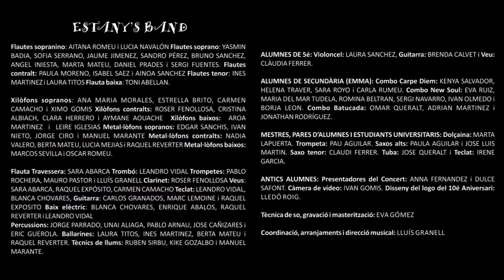ANOTHER BRICK IN THE WALL (COVER). PINK FLOYD - ESTANY'S BAND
ESTANY'S BAND
Estany’s Band  és un projecte educativomusical que es desenvolupa des del curs 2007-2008 amb tots els alumnes matriculats a 6é. de Primària al CEIP Juan Carlos I d’Almenara. Es tracta d’un projecte global que compta amb la pràctica instrumental, vocal, la dramatització, la dansa, la creació literària i les arts gràfiques. Perquè tot açò s’aconseguisca és imprescindible treballar amb uns arranjaments originals adaptats a les característiques de cada grup (instrumentistes, alumnes amb dificultats educatives, motrius, etc.).
A més de treballar continguts exclusivament musicals, es pretén que l’alumnat assolisca tota una sèrie de valors inherents al treball cooperatiu: respecte, disciplina, solidaritat, esforç personal, treball en equip, empatia, integració i responsabilitat. Al llarg d’aquestos 10 anys hi ha hagut una sèrie de moments destacats: El concert de presentació de la banda  al Teatre “El Musical” del Cabanyal (maig de 2008), la fira medieval i el concert de cloenda del projecte interdisciplinar Almenara Medieval (juny de 2009), el concert de Sta. Cecília amb la col•laboració de l’escriptora Mercé Viana (novembre de 2010) , el concert a benefici de la Fundació Vicent Ferrer (juny de 2011), l’enregistrament en directe del CD “5 anys d’Estany’s Band” (juny de 2012), la posada en marxa de l’EMMA (Escola de música moderna d’Almenara) i l’espectacle “Estellés als Estany’s” (2013) , el concert a benefici de l’ONG Metges sense fronteres (2014) amb el musical “Rosa Parks: 100 anys de música i lluita pels drets civils”,  l’espectacle “la llum als Estany’s” (2015) , “l’EMMA als Estany’s” (2016) i l'enregistrament en directe del CD  "ESTANY'S BAND. 10 ANYS! " (juny de 2017).
ESCOLA DE MÚSICA MODERNA D’ALMENARA
La creació de l’EMMA (l’Escola de Música Moderna d’Almenara) l’any 2012 - sorgida al sí de l’aula de música del CEIP Juan Carlos I per iniciativa del propi mestre de música del centre (Lluís Granell) - ha donat resposta al buit d’estudiar música moderna al municipi d’Almenara.
Des dels seus inicis, l’EMMA ha estat estretament vinculada amb Estany’s Band, la banda formada per tots els alumnes de 6é de Primària, que enguany compleix el seu 10é aniversari. Aquesta col•laboració mútua ha propiciat que l’aula de música es convertisca en un punt de trobada on tinguen cabuda diferents actors de la comunitat educativa vinculats al centre escolar, prolongant així l’aprenentatge a l’aula de música de Primària i obrint pas a noves vies cap a l’autoaprenentatge, l’aprenentatge cooperatiu i la formació continua de les persones implicades. A més s’han creat nous lligams amb altres entitats educatives: Instituts d’Educació Secundària, Universitats, Centres d’Educació Especial, Societats Musicals i altres centres d’Educació Primària.
Actualment 100 alumnes de Primària, Secundària i pares d’alumnes estudien les especialitats de cant modern, guitarra acústica, guitarra elèctrica, baix elèctric, bateria, percussió llatina, batucada, iniciació a la improvisació, combos de perfeccionament i classes per a adults.
Des de la seua creació l’EMMA, ha comptat amb el suport dels Programes d’Investigació i Innovació Educativa de la Conselleria d’Educació i també amb el patrocini de l’Excel•lentíssim Ajuntament d’Almenara i la Inmobiliaria Quasablanqua.
Recentment el projecte “l’EMMA creix” ha estat guardonat amb el XVIII Premi d’Innovació Educativa Ciutat d’Alzira.
PROFESSORAT:
Eva Gómez .Guitarra elèctrica, guitarra acústica, baix elèctric, cant modern i adults.
Manel Chust …...Bateria, percussió llatina, batucada, combos i adults.
Claudi Ferrer. Iniciació a la improvisació i combos.
Lluís Granell .Coordinació pedagògica i direcció.
PROGRAMA:
1. BLOWIN’ IN THE WIND. Bob Dylan
2. ONE LOVE. Bob Marley
3. MONKEY MAN. Toots & The Maytals
4. A MESSAGE TO YOU, RUDY. The Specials
5. ANOTHER BRICK IN THE WALL. Pink Floyd
6. RAP DELS INMIGRANTS. Lletra: Marc Granell
7. YOU KNOW I’M NO GOOD. Amy Winehouse
8. FIESTA PAGANA (HIMNE D’ESTANY’S BAND). Mago de Oz
Lletra: Estany’s Band (curs 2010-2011)
9. GUANTANAMERA. Joseíto Fernández